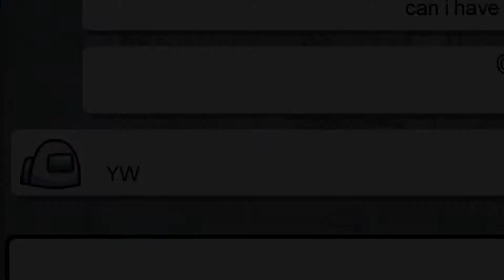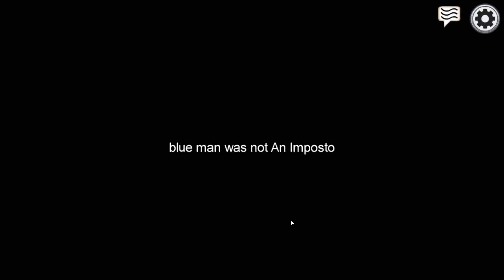Among Us but I'm in 1000 IQ Public Lobbies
Among Us but I'm in 1000 IQ Public Lobbies. These people are big brain, totally.